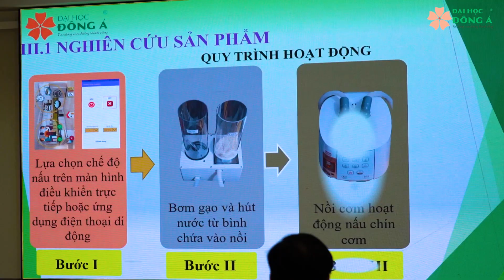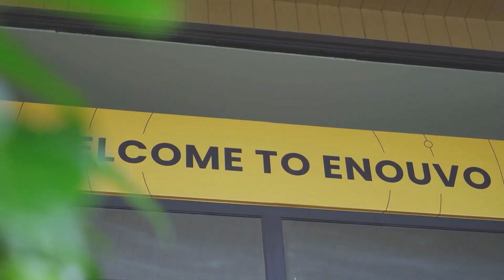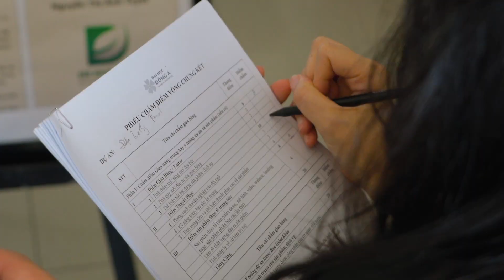Vinh danh và trao giải 2 cuộc thi SV NCKH và SV với ý tưởng sáng tạo khởi nghiệp 2023 Đại học Đông Á